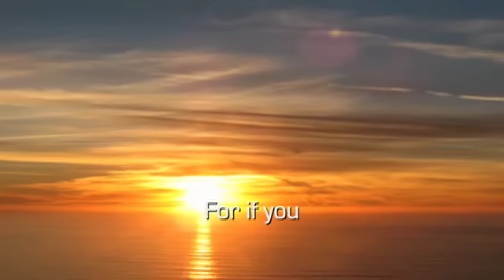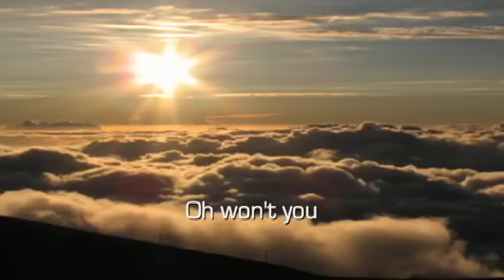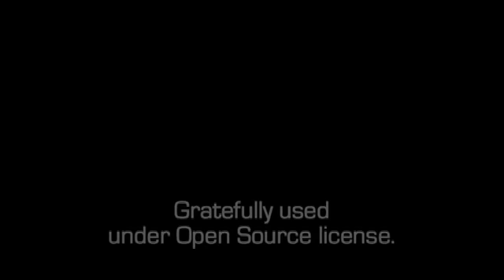Will You Sing Me a Lullaby - English Karaoke version! - Original Bossa Nova Song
Original song by Paul Sonnenberg

Please feel free to create your own versions, adding vocals, lead instruments, etc.   MP3 or movie file available on request to make this easier for you.  See first video response for the melody...

Full permission granted for any and all use.